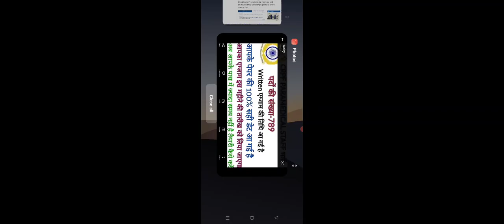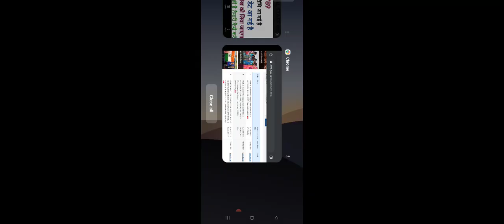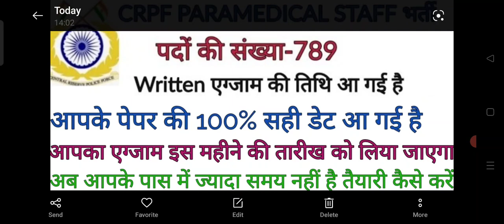crpf paramedical staff written exam date/ CRPF PARAMEDICAL STAFF WRITTEN EXAM DATE 2021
पेपर की तैयारी के लिए स्पेशल batch ज्वाइन करें -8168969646 my what's app no